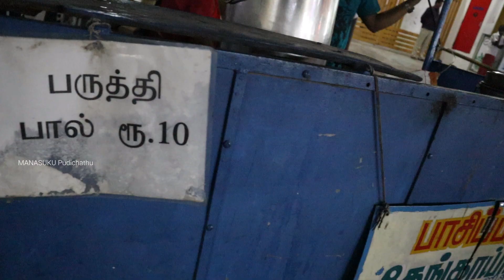Tamilnadu street food | Bodinayakanur part-3 | பால்பன்,முட்டை வடை பயறு,லட்டு,பருத்தி பால்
Hi friends this is the part 3 video of bodinayakanur street food. In this video I share u about some specific street food items which get around bodinayakanur areas. If you are in bodi and searching for unique snack items just give a try of all these items.

Address
Nanbar tea stall,
opposite to z.k.m school,
Bodinayakanur,
Theni dt. 625513.

Near head post office
Bodinayakanur.

Front of Aara theater
Bodinayakanur.

MANASUKU Pudichathu